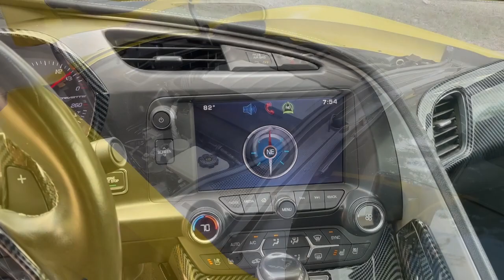2015 Chevrolet Corvette The Colony, Lewisville, Frisco, Plano, Dallas A117786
Velocity Yellow Tintcoat Used 2015 Chevrolet Corvette Stingray Z51 2LT Auto CarbonFiberPkg RemoteStart available in 6601 Cascades Court Street, The Colony, Texas at Reserve Auto Group. Servicing the Lewisville, The Colony, Frisco, Plano, Dallas, TX area.
2015 Chevrolet Corvette Stingray Z51 2LT Auto CarbonFiberPkg RemoteStart - Stock#: A117786

6601 Cascades Court Ste 110